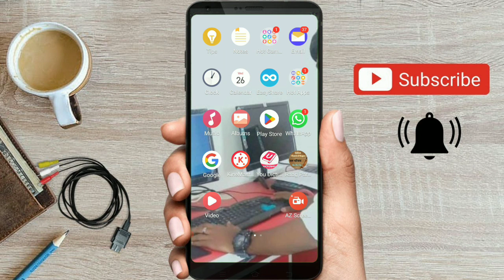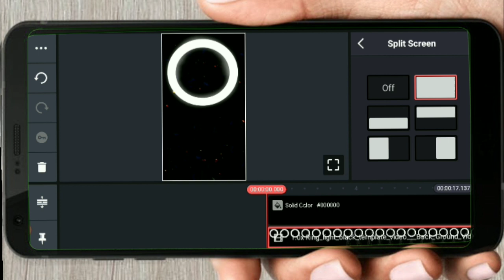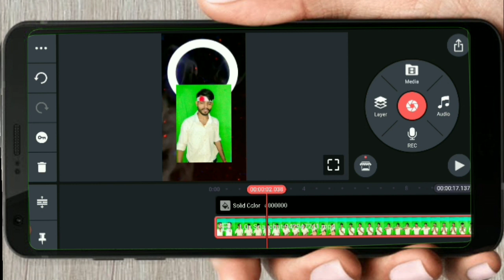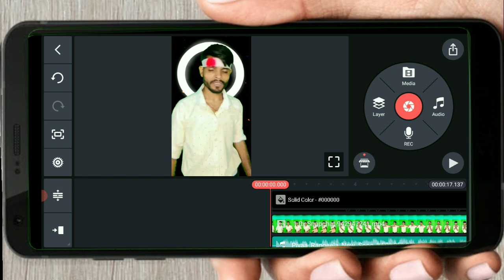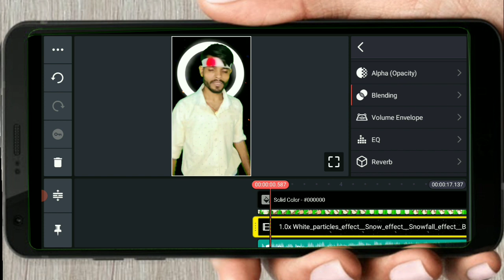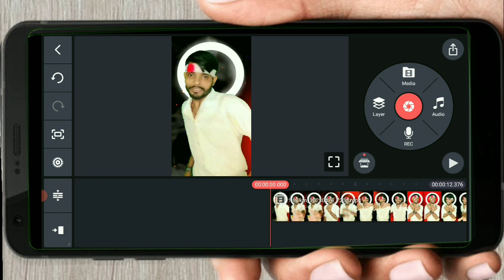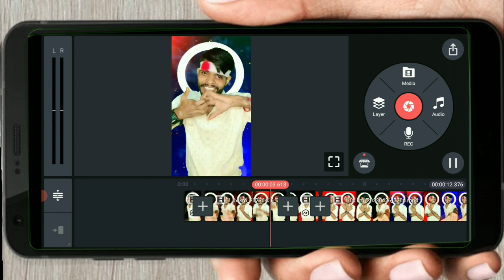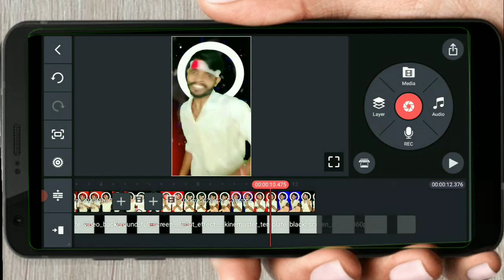Kinemaster full video editing tutorial। Kinemaster se video edit kaise kare। Mangoman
About video: Hello dosto aaj ke is video me mai aapko bataya hu ki Kinemaster full video editing tutorial। Kinemaster se video edit kaise kare। Mangoman

All materials

My equipments:
Mobail : vivo y11
Mic : boya by mm1
Stand : Tripod

Kinemaster।।

Mango man kaise video kaise banaye।।

Ring light wali video kaise banaye।।

Tiki video kaise banaye।।

How to edit video like kinemaster।।

Ring light।।

Sad video kaise banaye।।